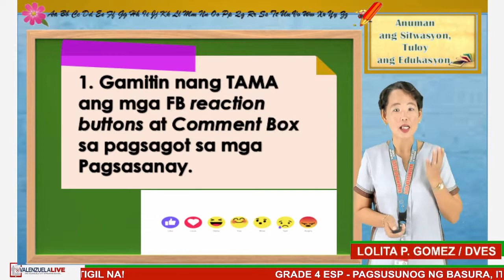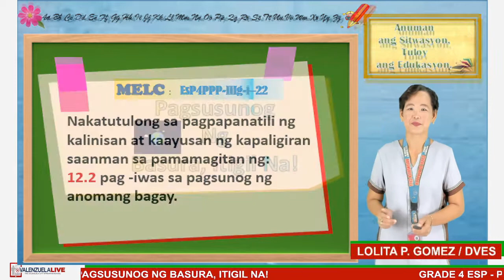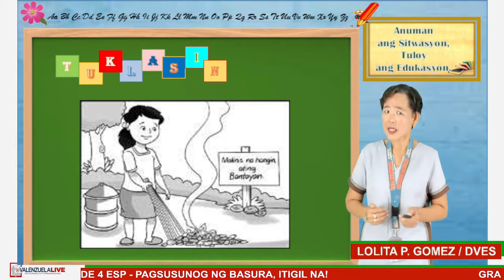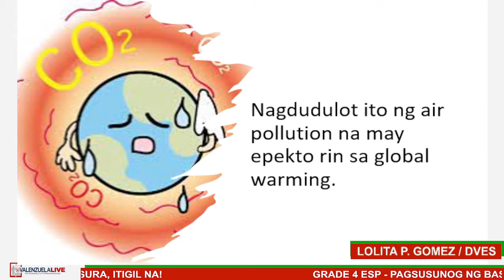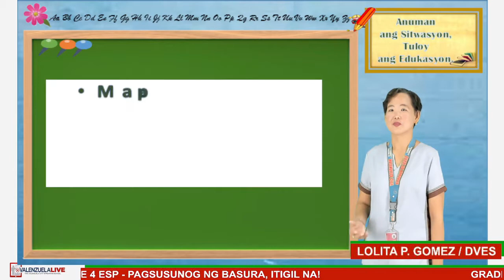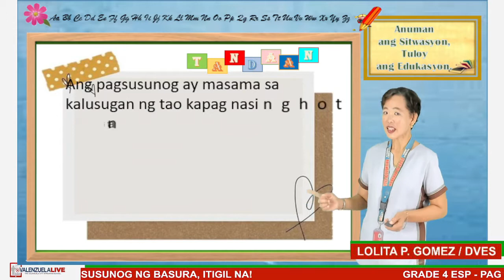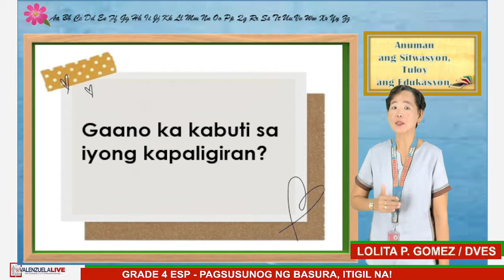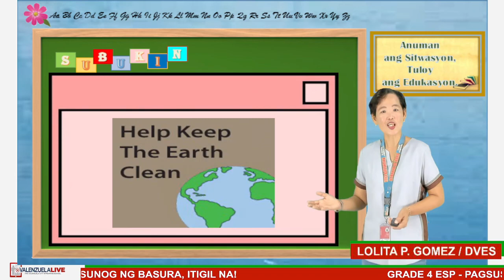GRADE 4 ESP Q3 WEEK 7 - PAGSUSUNOG NG BASURA, ITIGIL NA!